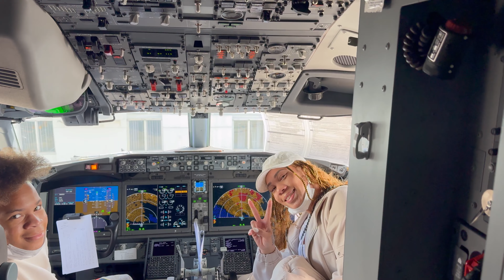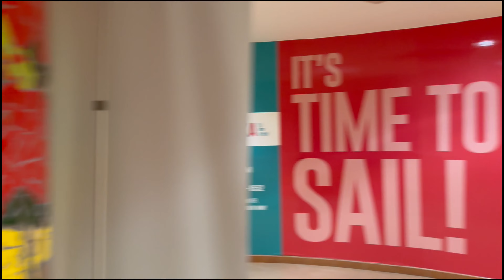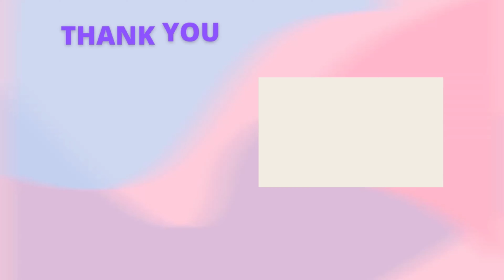TRAVEL VLOG: NEGRIL JAMAICA || STAYING AT THE ROYALTON AUTOGRAPH COLLECTION || WAS IT WORTH IT???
This video is a travel vlog!!! I stayed in Jamaica for 3 nights at the Royalton autograph collection and did many excursions. I hope you enjoy this video.

FOLLOW US ;

Najon Twitter: TBD
Najon SnapChat: TBD